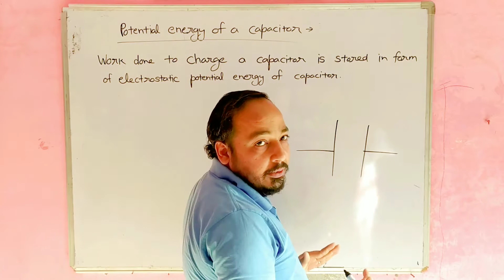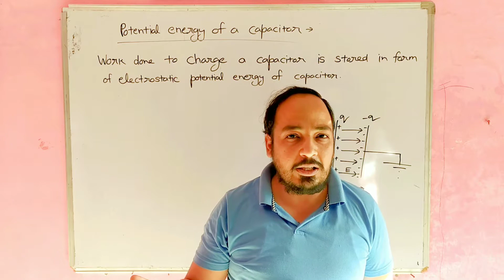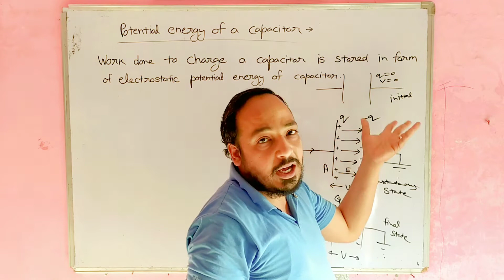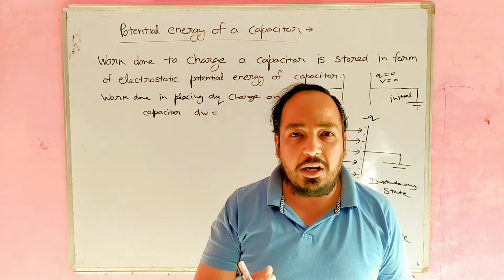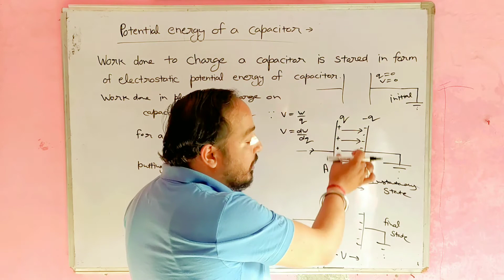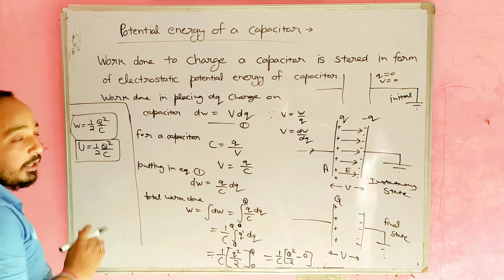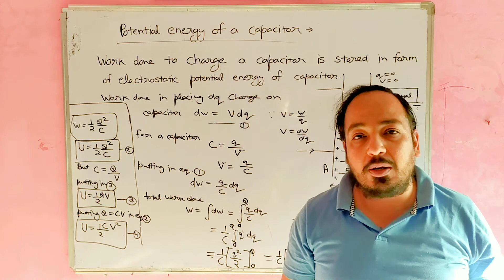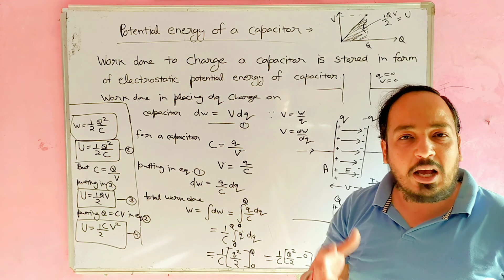Electrical potential energy of parallel plate capacitor || lec.21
this video is for 12 class physics, electrostatics
this is a series of lectures so please go to my channel and watch playlist of electrostatics of class 12 in ascending orders.
some links are -
this was lec 21 .so. next...

potential energy of parallel plate capacitor
class 12 potential energy of capacitor
ELECTROSTATIC POTENTIAL ENERGY FOR PARALLEL PLATE CAPACITOR